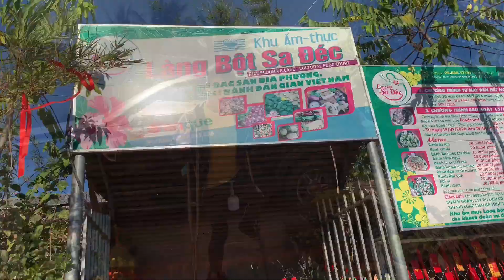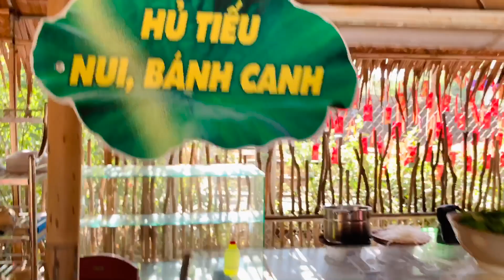Minh Trí Du Xuân Làng Bột Sa Đéc || MINH TRÍ DCVC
Các bạn có thể trao đổi nhận xét bằng cách comment dưới video để mình hỗ trợ được tốt hơn. Rất mong được sự ủng hộ từ các bạn, Chúc các bạn nghe nhạc Vui vẻ & Hạnh Phúc bên người mình thân yêu nha..! ­­­­
 Video created by MHL Entertainment
 © Bản quyền thuộc về Minh Trí DCVC